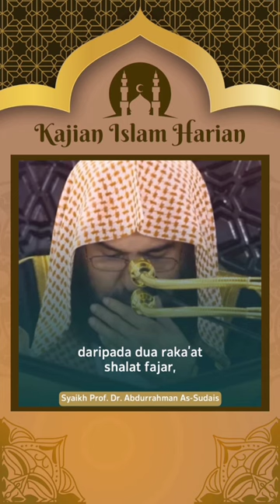keutamaan sholat fajar